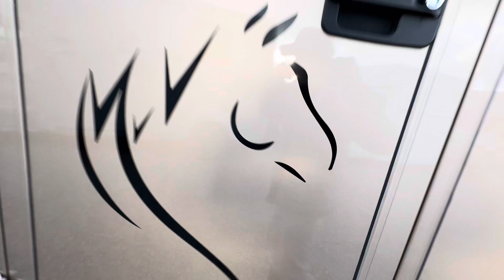***verkocht*** LUXE | CITROEN JUMPER 3.0L | STALLION | 180PK | OPBOUW 2022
***verkocht*** bij Paardenwagentje•NL | MVVHORSETRUCKS.COM

Luxe Goud kleurige Citroën Jumper 3.0L paardenwagen uit 2014 met hengsten uitvoering en 130.000KM. De paardenauto met veel uitstraling is een Lengte3, handgeschakeld met 6 versnellingen en is zeer goed onderhouden. Wagen heeft o.a. de volgende opties: 3 zwart lederen zitplaatsen, 180PK, airco, radio, groot navigatie en camera bij de paarden en achteruit rij camera. De paardenwagen met Tvw Horsetrucks opbouw uit 2022 heeft een stallion lay-out inrichting geheel van RVS met aparte ruime zadelkamer achterin de wagen met links en rechts plaats voor de zadels en hoofdstellen, wit en blauw licht, 1 ventilator en diverse ramen. Hoog verstelbaar tussenschot, tevens alles om te bouwen tot 1 ruimte waar u ook een merrie met veulen in kunt vervoeren. De bodem is van metaal met een rubberen gietvloer erover (geheel waterdicht). Verder heeft de wagen nog dikke zwarte 5-spaaks sportvelgen, treeplank en een lichte gespleten zijlader met bovenklep. Wagen heeft nu een NL kenteken. Papieren op Belgisch of Duits kenteken is mogelijk tegen meerprijs. Vandaag kopen is vandaag rijden! Ready to go ✅.

Details
Carrosserie type TVW HORSETRUCKS
Kenteken Nederlands
Type veewagen
Brandstof Diesel
Uitvoering stallion / hengstenuitvoering
Cabine enkel
Lengte Wielbasis L3
Tellerstand 130.955km
Transmissie handgeschakeld
Vermogen / aantal PK 130kw / 180pk
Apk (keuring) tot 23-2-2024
Versnellingen 6
Kleur goud
Bekleding leer
Deuren 2
Zitplaatsen 3
Bouwjaar 2014 / 3
Interieur kleur zwart
Motorinhoud 2999cm3
Max. Trekgewicht nvt
BTW/Marge marge
Soort bodem metaal
Model Citroen Jumper 3.0L 130kw L3 t35
BPM nee
Camera in paardengedeelte ja
Opties
Binnenhoogte paardengedeelte 2.30m
Instapdeur achterzijde 1 deur
Banden zomer of winter zomer
Ventilator paarden ja
Dakraam ja
Verlichting in paardengedeelte ja
Zadelruimte in paardengedeelte ja
B-Rijbewijs ja
Hooinet ogen ja
Bovenklep ja
Aparte zadelkamer ja
Half zakkende ramen voorzien van RVS tralies ja
Hoog RVS hengstenschot ja
Rondom hoge rubberen stootmatten ja
Rubberen gietvloer ja
Aantal sleutels 2
Euronorm 5
Eigen gewicht 2760kg
Opties en accessoires
Achteruitrijcamera ja
Airbag bestuurder ja
Airbag passagier ja
Airconditioning ja
Antiblokkeersysteem (ABS) ja
Anti slipregeling (ASR) ja
Armsteun voor ja
Audiobediening op het stuurwiel ja
AUX/USB ingang ja
Bluetooth ja
Boordcomputer ja
Bumpers in carrosseriekleur ja
Centrale deurvergrendeling afstandbediening ja
Elektrisch bedienbare ramen voor ja
Elektrisch verstelbare buitenspiegels ja
Lederen stuurwiel ja
Navigatie ja
Radio/CD speler ja
Reservewiel ja
Stuurbekrachtiging ja
Treeplank / opstap ja
Sportvelgen ja
Grote beurt gehad ja

Prijs is: op Aanvraag
BTW / MARGE:   marge regeling  (ideaal voor particulier)

Voor een complete foto 📸 reportage, kijk bij ons op de website 📲

Bezichtigen alleen op afspraak in HOLLAND en alle inruil is bespreekbaar (auto, trailer, vrachtwagen). Heeft u eerder bij ons een paardenwagen gekocht, beetje bijbetalen en wij ruilen uw oude paardenwagen weer in. 🤝

Maurice van vliet Sporthorses BV | PaardenwagentjeNL | MVV HORSETRUCKS
Weduwestraat 12, 4884 MV, Wernhout (gemeente Zundert) NL (rdw erkend)
Meer info graag pb of sms, Whatsapp of bel Maurice: 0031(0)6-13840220 handy

Volg ons op Facebook en Instagram: paardenwagentje NL

LEASEN? Voor Nederlandse ondernemers kunnen wij goedkoop, eenvoudig en snel de lease regelen. Vraag ernaar.

TIP: Neem 500 euro cash handgeld mee bij een quick deal.

PaardenwagentjeNL | MVV HORSETRUCKS is een “begrip” op het gebied van paardenwagens, de grootste aanbieder in de BENELUX voor (jong) gebruikte b-rijbewijs paardenwagens.